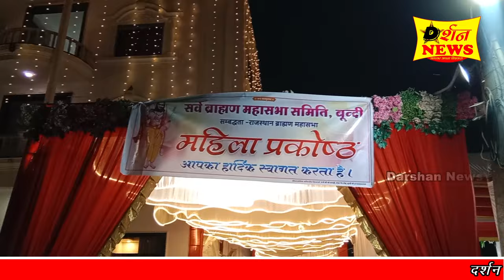सर्व ब्राह्मण महासभा समिति महिला शाखा द्वारा सांस्कृतिक डांडिया रास का आयोजन धूमधाम से संपन्न हुआ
*डांडिया रास में महिला शाखा द्वारा मातारानी की विधिवत पूजा अर्चना करके कार्यक्रम प्रारंभ किया*

     *सभी अतिथियों एवं भामाशाहों का महिला शाखा द्वारा स्वागत सत्कार किया*

     *डांडिया क्वीन श्रद्धा झा एवं डांडिया प्रिंस आयुष पाचक रहे*